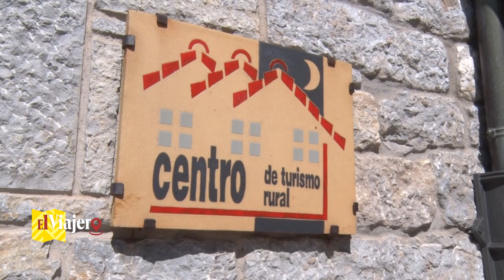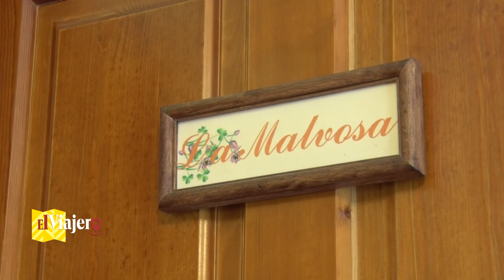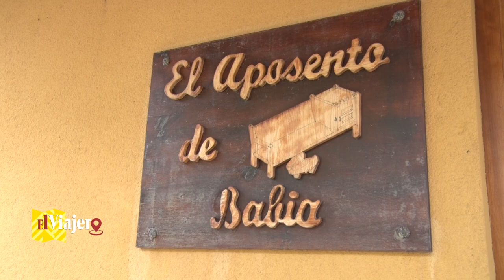EL VIAJERO 44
Nos acercamos la comarca de Babia, nuestro paraíso y en San Emiliano visitamos La Casona de Babia, tranquilidad y comodidad con un magnífico entorno. También tenemos la opción del Aposento de Babia, lugar familiar y muy especial. La Biera nos sorprende con su estética tan tradicional que nos recuerda a la casa familiar de toda la vida. El Arroyo del Valle, una auténtico chalet familiar en un enorme terreno para disfrutar. Nos despedimos con una buena mesa en el Restaurante El Parque, su cochinillo (entre otros muchos platos) ya se han hecho populares y muy tradicionales.